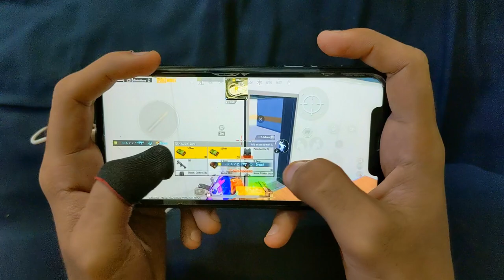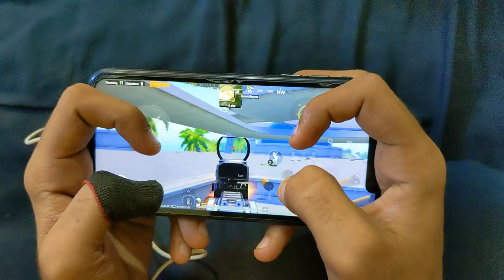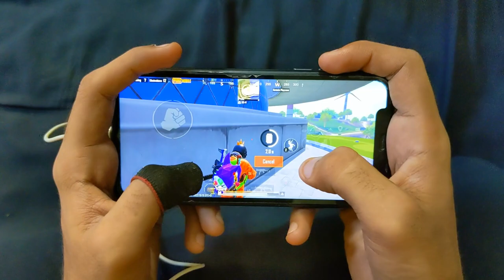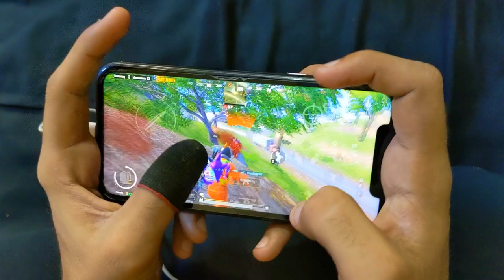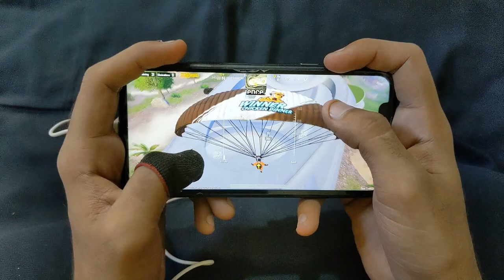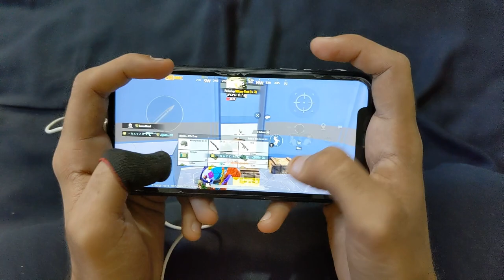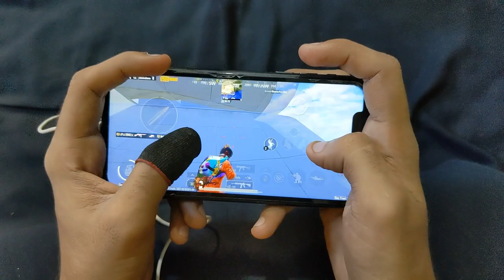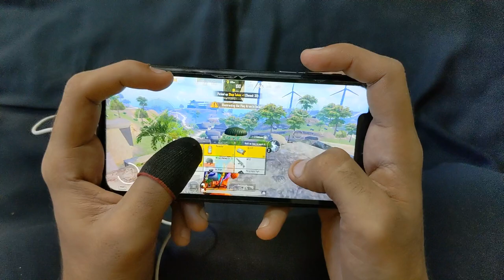MY BEST GAMEPLAY in NEW MAP NUSA🤯HANDCAM - SAMSUNG,A3,A5,A6,A7,J2,J5,J7,S5,S6,S7,A10,A20,A30,A50,A70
Current Device: iPhone XR 128GB (Non Pta)
Old Device: PocoX3 Pro
Video Editor: VN
Recorder: IOS

iPhone XR 2022 handcam gameplay
iPhone XR iOS 16
iPhone XR hdr test
iPhone XR best 100 no lag
iPhone XR bootcamp test